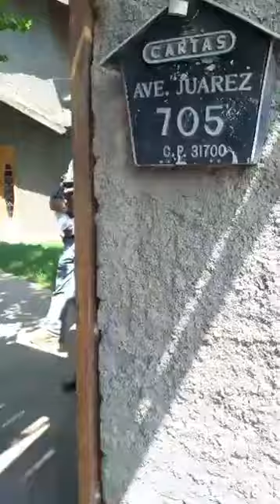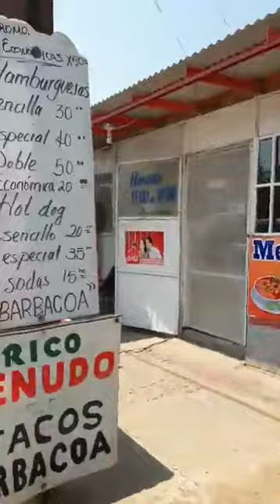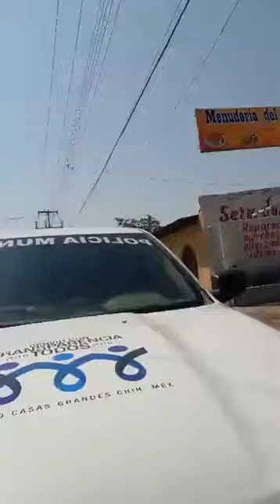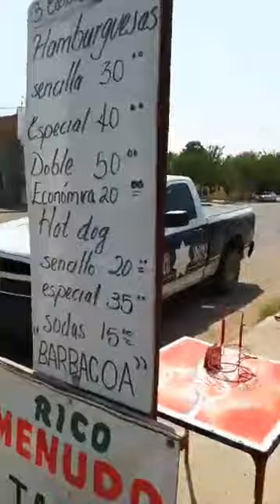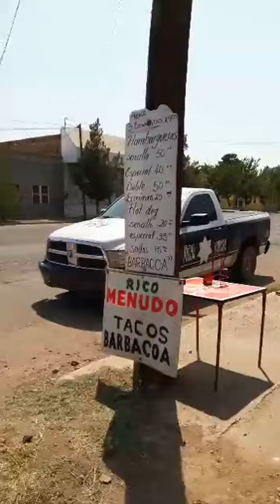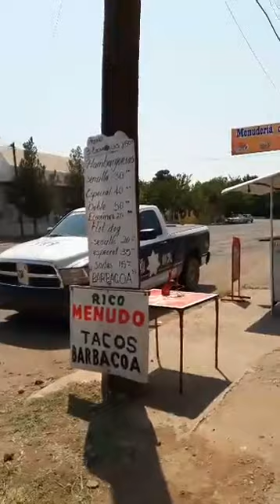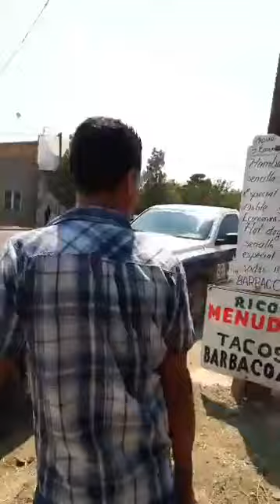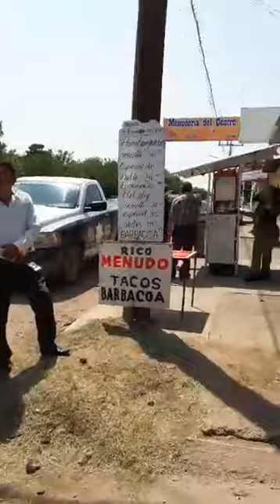Desalojo a propiedad de la Licenciada Delia Preciado